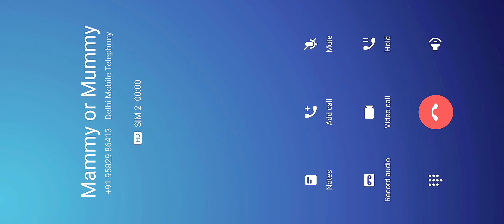Amezing!!🔥104 KILLS in 3 MATCH AO DAI SUIT GAMEPLAY with SQUADE 🔥 3.3 UPDATE 😍 julet x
Device -T2 Pro 5G

4 Finger+ Gyro

edit - Julet x